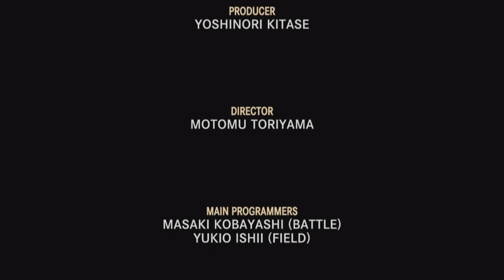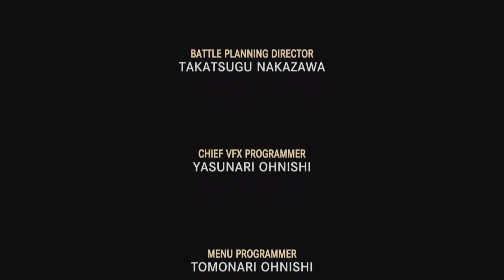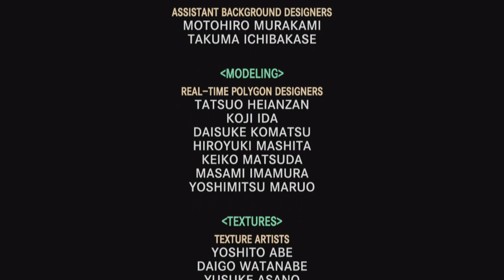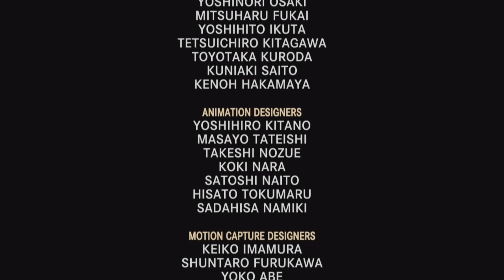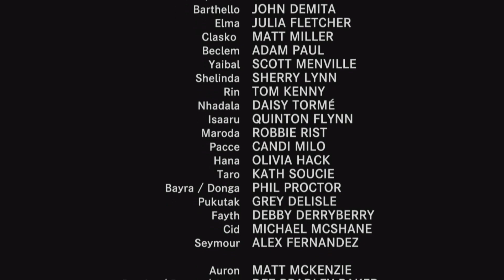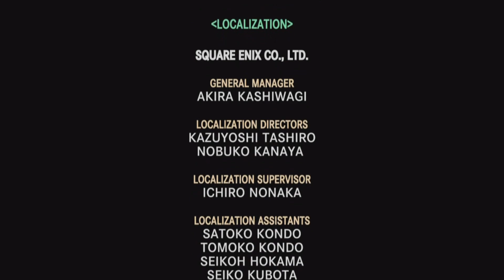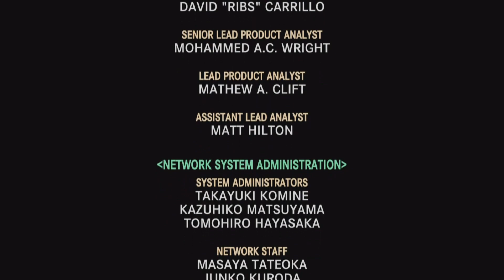Final Fantasy X 2 Part 19 - Moth Gundam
Its totally a Gundam!  It even has the evil Aura and the giant pe-GUN.   giant gun.  Yeah thats it.